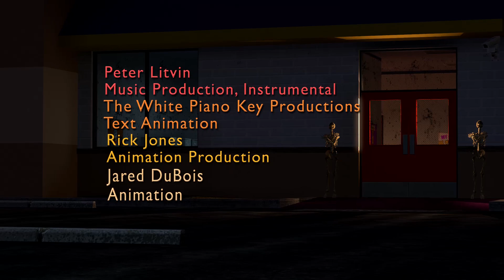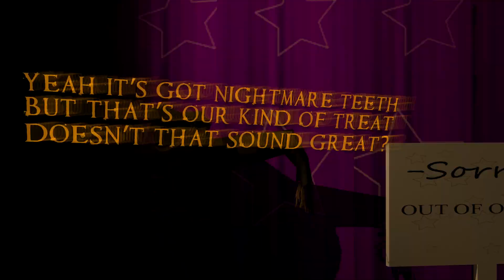Halloween at Freddy's - TryHardNinja ANIMATED LYRIC VIDEO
*The music creator paid me to make this video.*

I ONLY MADE THE TEXT ANIMATION

I was paid for this video.

Want to make sure proper credits are given. I was asked to join this project. The animation was given to me in a png format = a lot of lag, it was so hard to do the animating. But I think it worked out great!

LYRICS
its halloween at freddys
all the guests have arrived
everyone's dying to meet you
so won't you spend the night? join us

welcome our new friend
come on lets begin
theres no time to waste
it is me freddy
i hope you're ready
lets cut to the chase
sounds are coming from
from the telephone
on this holiday
hello hello
its me the phone guy
dont trust a word they say

so please try not to cry join us

first comes mangle
he'll make you dangle
best to move along
then the puppet
he's a quiet kid
but he'll play a song
stay clear of spring trap
heed my warnings
if he says "follow me"
you'll never come back
bonnie might look cute
but he'll break you in two
like a carrot stick
look there's pirates cove
that means foxy's close
he'll hook you with his tricks
stick with chica instead
she's got something in hand
it's a sweet cupcake
yeah it's got nightmare teeth
but that's our kind of treat
doesnt that sound great?

so won't you spend the night?

new friends always run away
on our favorite fright filled day
all we want to do is play
wont you be the one to stay?

and if you listened carefully
you might get out alive

Join us

USED SOFTWARE
programs used:
Vegas Pro 12
After Effects
Adobe Premier Pro
Fraps
Synthesia
audicity
Ivory HQ piano sound
FL Studio